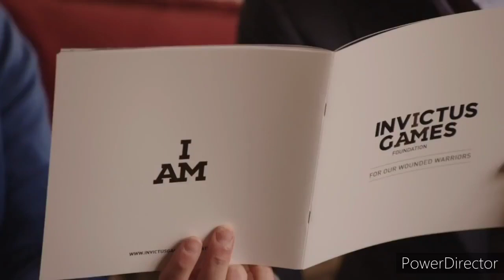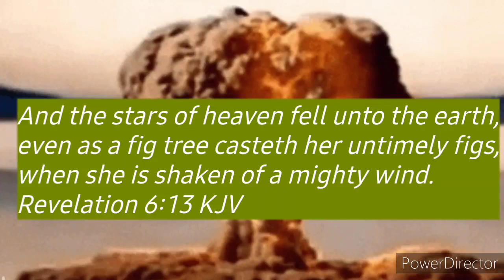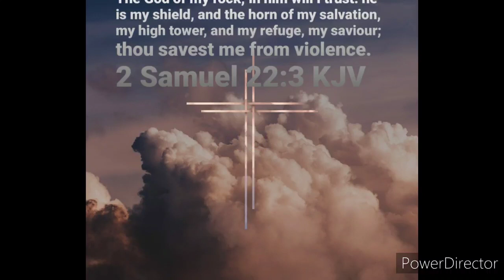War signs🪖📢🥁 WAR IS UPON US.....||DREAM: "Russia must Come First⚒"......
And when he had opened the second seal, I heard the second beast say, Come and see.  And there went out another horse that was red: and power was given to him that sat thereon to take peace from the earth, and that they should kill one another: and there was given unto him a great sword.

The God of my rock; in him will I trust: he is my shield, and the horn of my salvation, my high tower, and my refuge, my saviour; thou savest me from violence.
2 Samuel 22:3 KJV

And the stars of heaven fell unto the earth, even as a fig tree casteth her untimely figs, when she is shaken of a mighty wind.

He that dwelleth in the secret place of the most High shall abide under the shadow of the Almighty.  I will say of the Lord , He is my refuge and my fortress: my God; in him will I trust.  Surely he shall deliver thee from the snare of the fowler, and from the noisome pestilence.  He shall cover thee with his feathers, and under his wings shalt thou trust: his truth shall be thy shield and buckler.